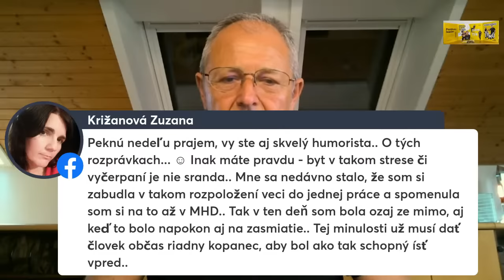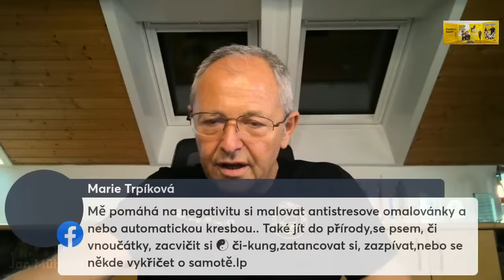Naše negativní emoce a co s nimi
V tomto videu se dozvíte, jak pracovat s negativními emocemi.